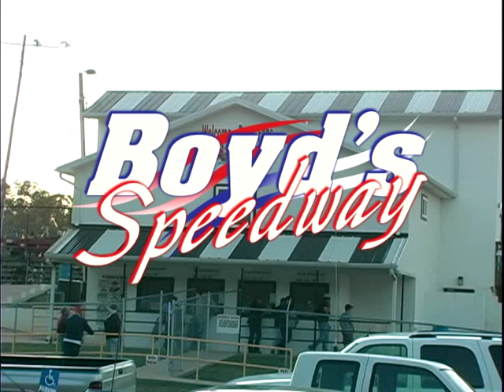Boyds Speedway Limited Late Models